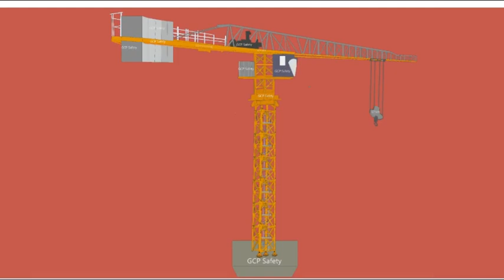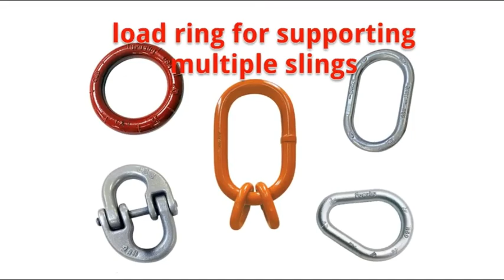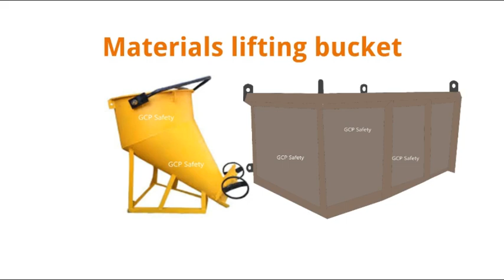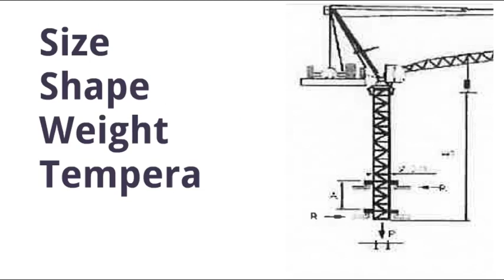lifting equipment // lifting appliances/ types of lifting equipment / Lifting tools and tackles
Awareness ( types ) about the lifting equipment and lifting tools & tackles